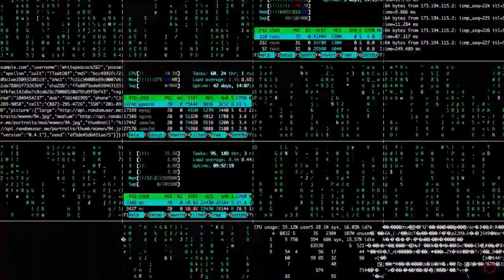Grado en Ingeniería Informática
¿Quieres entrar en la revolución del mundo digital?

En la Universidad Isabel I te enseñamos a crear nuevos espacios virtuales y redes de comunicación digital, además te enseñaremos a salvaguardar la cyber seguridad y a administrar inteligentemente el big data y además aprenderás a diseñar aplicaciones y a desarrollar videojuegos únicos.